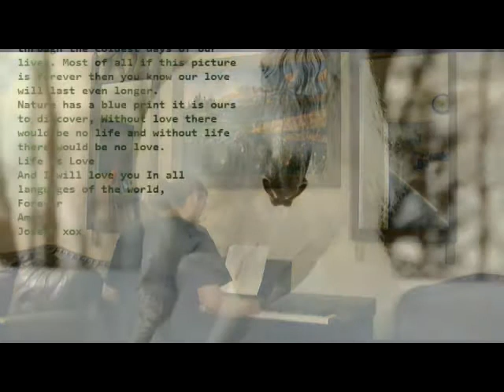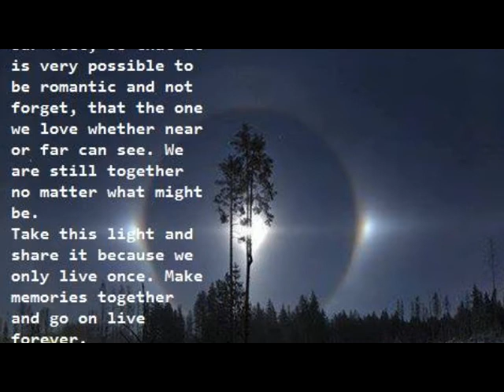Poetry 1976-2018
3 poems to music by
Stephen King
Saint-Ephane
Joseph
A Wild SP Production